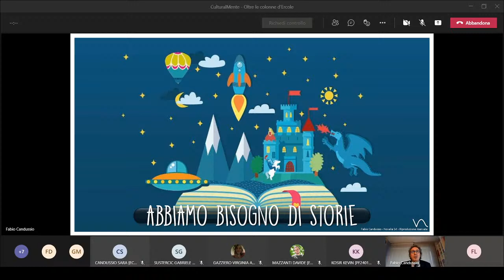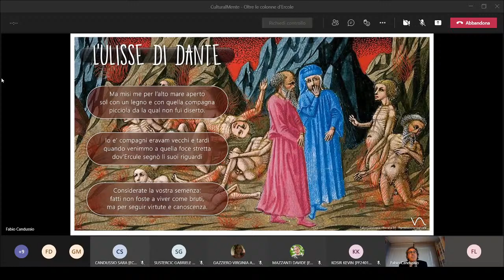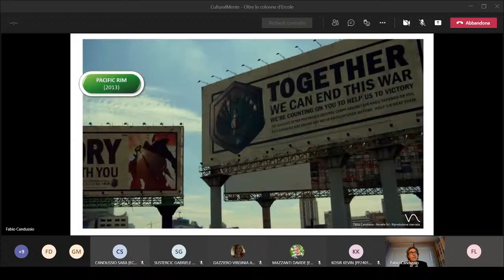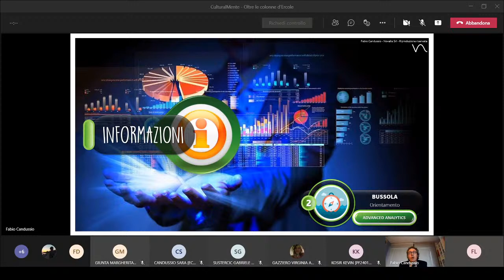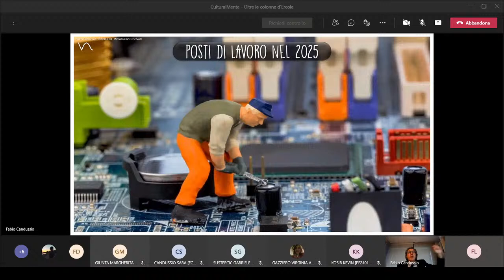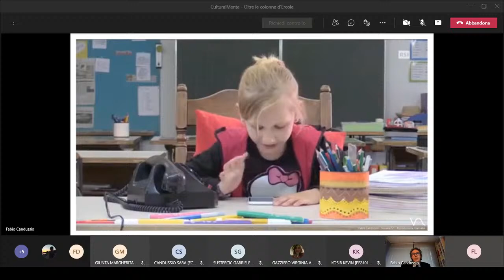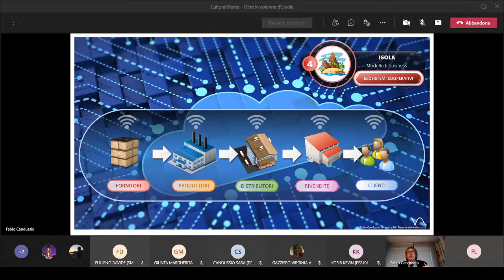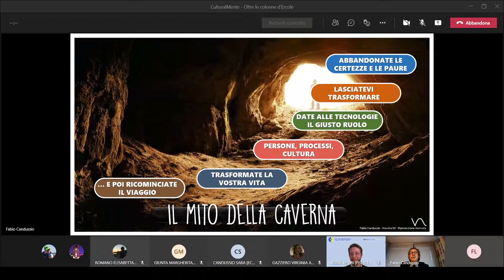Oltre le colonne d'Ercole: Dal mito di Ulisse al viaggio verso un futuro digitale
Benvenut* al quarto appuntamento di CulturalMENTE​ , un ciclo di brevi conferenze online di 60 minuti organizzate da Lista AutonomaMente 💛💙
Professor* ed espert* del settore ci guideranno in riflessioni su tematiche eterogenee, trasversali e alla portata di tutt*.

🎓🎓 Sei uno studente dell'Università di Trieste? Unisciti alla chat su Microsoft Teams per porre domande e intervenire 👇👇

Altrimenti partecipa tramite la chat della live su YouTube 👍👍

Siamo 💛💙 Lista AutonomaMente 💛💙, una lista universitaria senza legami partitici o politici che lavora  ogni giorno per migliorare l'esperienza universitaria di tutte le studentesse e studenti di UniTS.